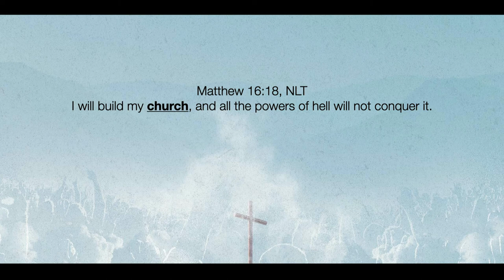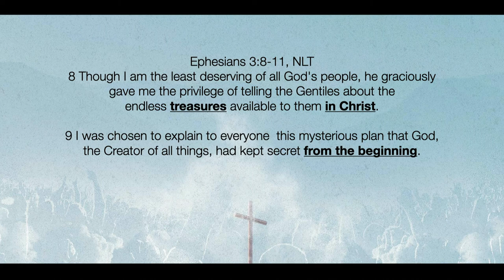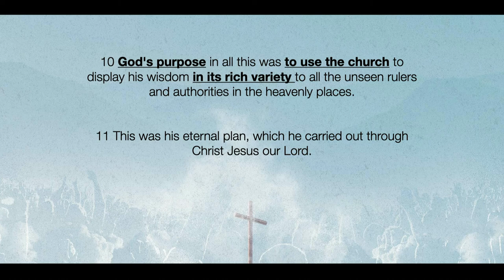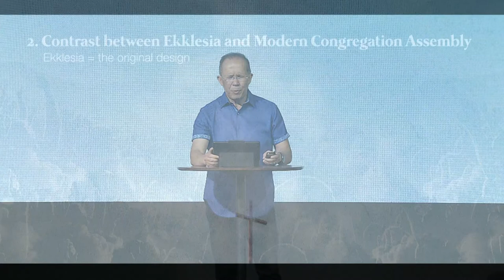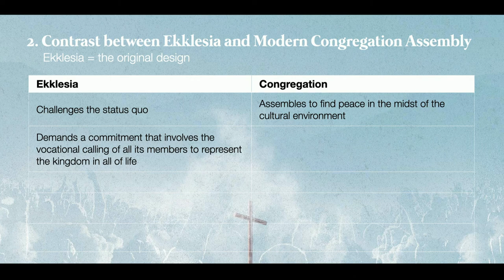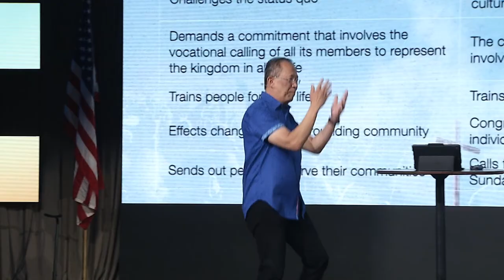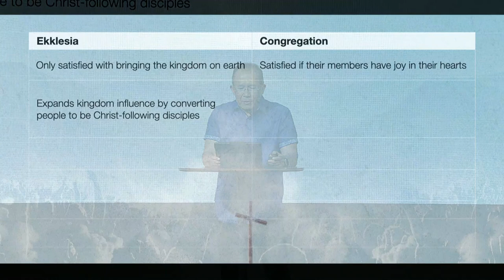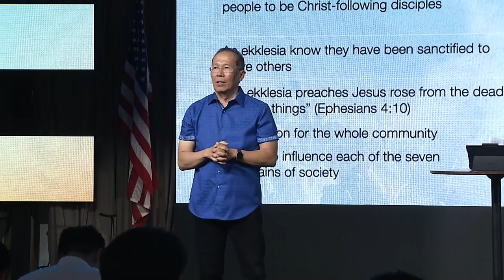Ps Paul Tan: "God's Design For You"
|| City Blessing Church - Walnut
|| Senior Pastor: Dr Paul Tan
|| CityBlessing.org